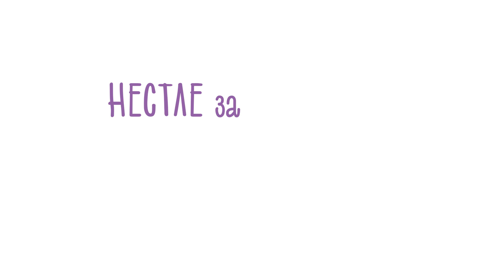Нестле за по-здрави деца